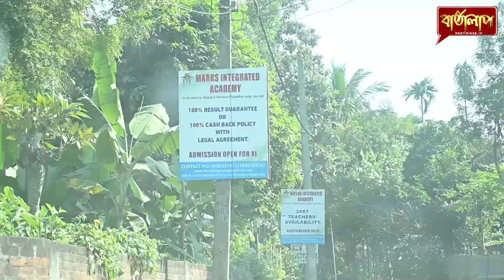নবাগত আদৰণি অনুষ্ঠান। Fresher's...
Marks Integrated Academyৰ নবাগত ছাত্ৰ ছাত্ৰীৰ সৈতে এখন্তেক
Fresher's...